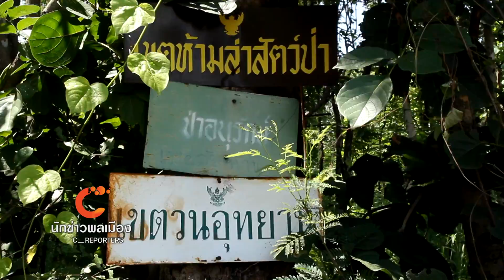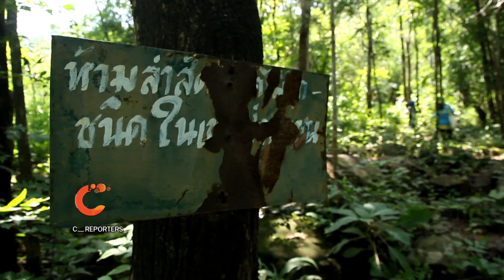นักข่าวพลเมือง : ป่าชุมชนกับเขตการอนุรักษ์ l 17 พ.ย. 59 l 22.00 น.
เพราะ “ป่า” ยังคงมีบทบาทสำคัญต่อวิถีชีวิตและความอยู่รอดของคนในชุมชน วิธีการรักษาป่าอย่างมีส่วนร่วม โดยให้คนในท้องถิ่น เข้าไปดูแลจัดการในรูปแบบป่าชุมชน ถือเป็นปัจจัยหนึ่งในการรักษาป่าผืนใหญ่ และยังเป็นจุดฟื้นฟูให้ป่าที่อยู่ใกล้เขตพื้นที่อาศัย มีความสมบูรณ์ อย่างที่ บ้านร่องท่อนและบ้านปลวกง่าม ต.ชมภู อ.เนินมะปราง ก็มีความพยายามในการบริหารจัดการและรักษาป่าของคนที่นั่น คุณตาล วรรณกูล พาไปติดตามเรื่องนี้